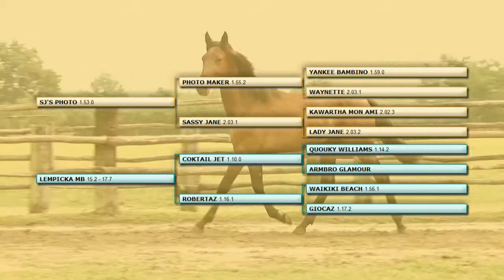TEDMAR - Azienda Agricola Mariano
maschio nato il 20/05/12 da SJ'S PHOTO e LEMPICKA MB (COKTAIL JET)